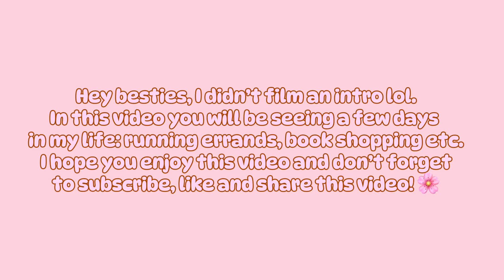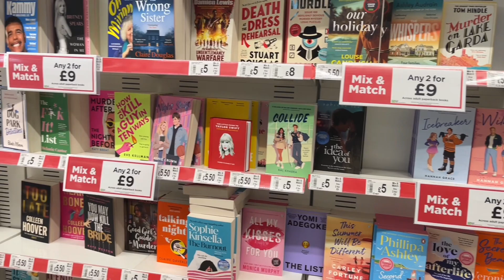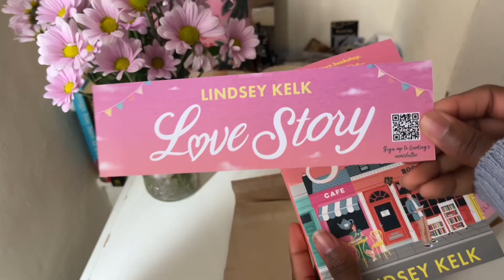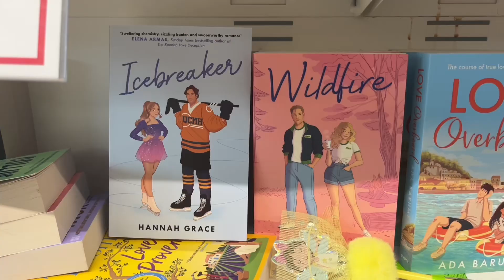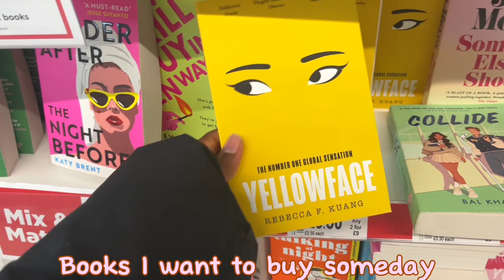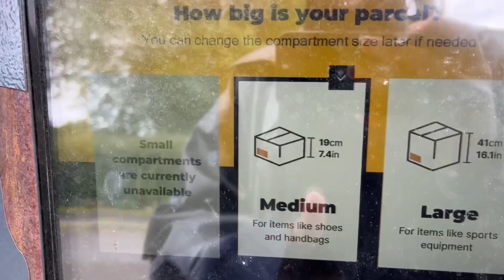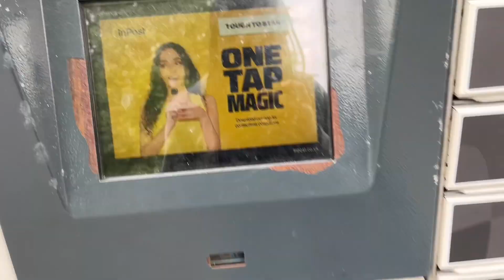A few days in my life